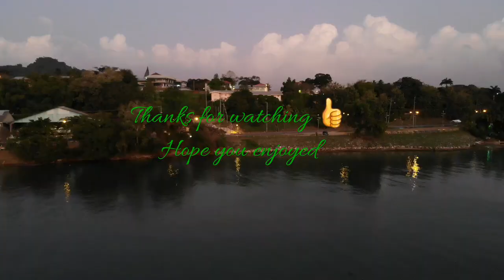Sunset at Faralon Rock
Faralon Rock also spelled Farallon Rock is a small Island in Trinidad and Tobago. It is located in the Gulf of Paria just off the coast of San Fernando.